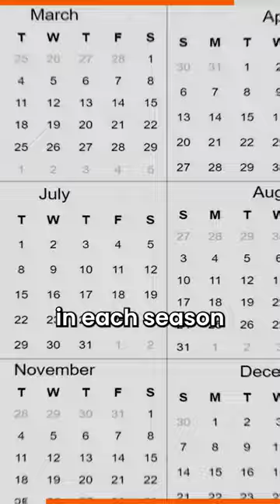89/365 Mystery Unveiled: Why Does a Deck Only Have 52 Cards?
Discover the intriguing reasons behind why a normal deck of playing cards contains precisely 52 cards.

Join us as we explore the origins of playing cards and uncover the historical and mathematical factors that led to number 52!

For more interesting videos, follow bhanzu for 365 days of math